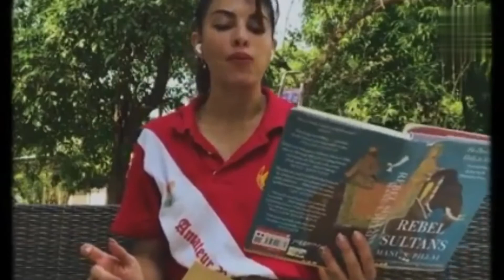Salman Khan & Jacqueline Surprised Meeting for Tere Bina song in Farmhouse | With Waluscha D'souza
salman and jacqueline in dance deewane show full episode,
salman and jacqueline in show,
salman and jacqueline in dance deewane show sara jamana,